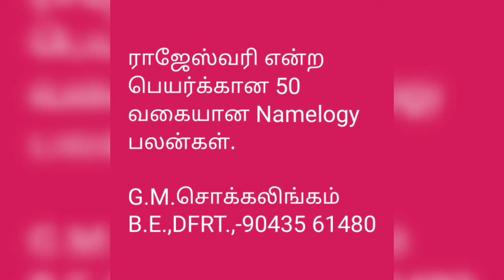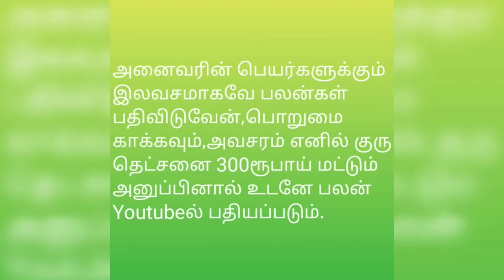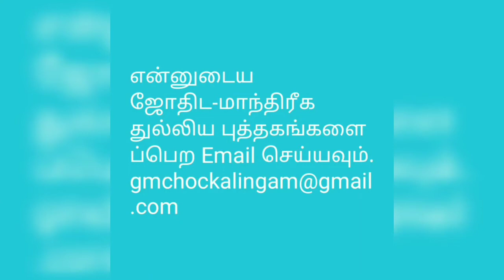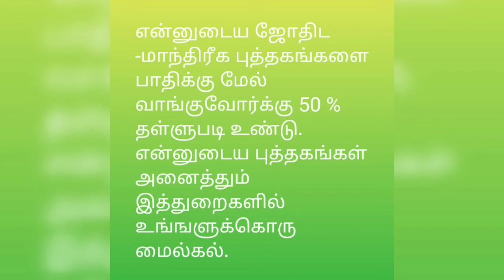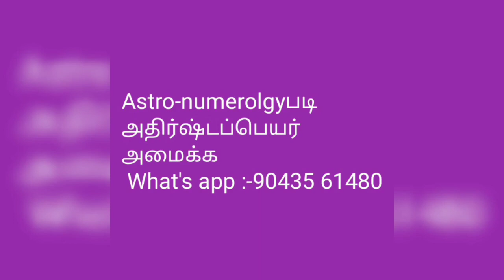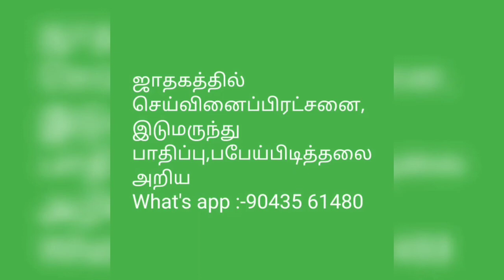ராஜேஸ்வரி என்ற பெயர்க்கான 50 வகையான Namelogy பலன்கள்